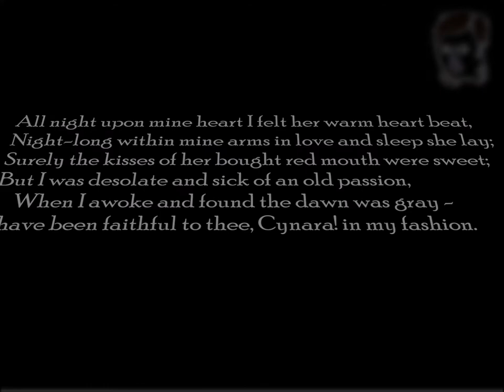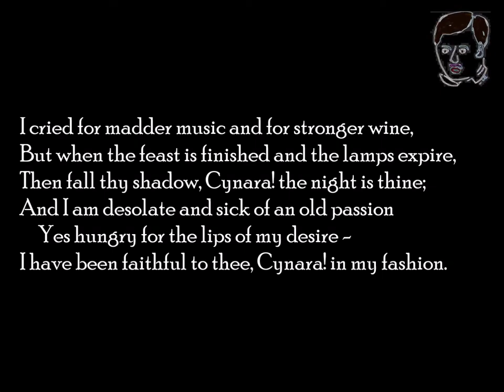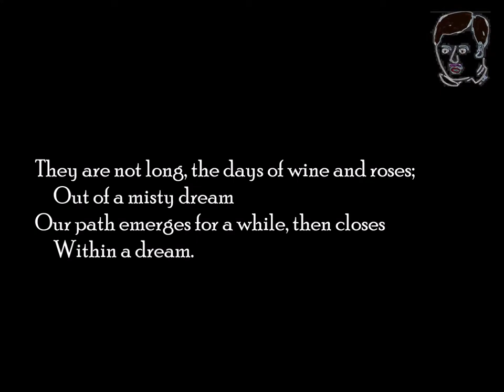Love in a Time of Cholera - Episode 1: Ernest Dowson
Episode 1. Love (and other) poems for the pan(dem)ic.